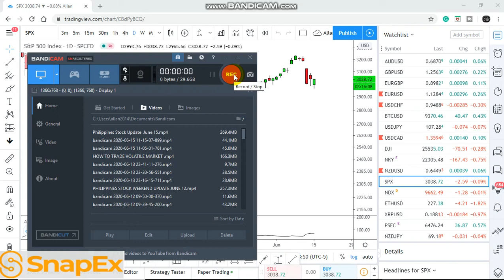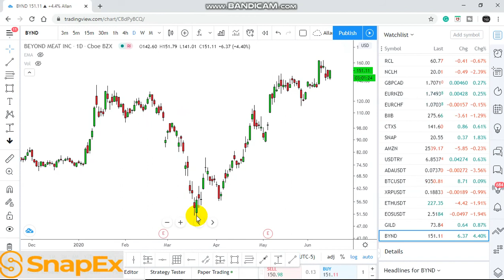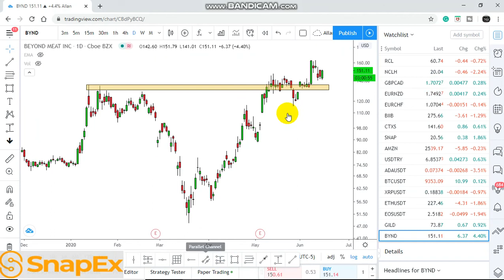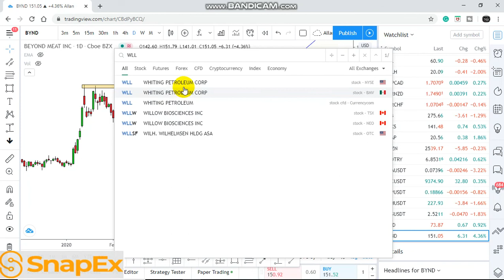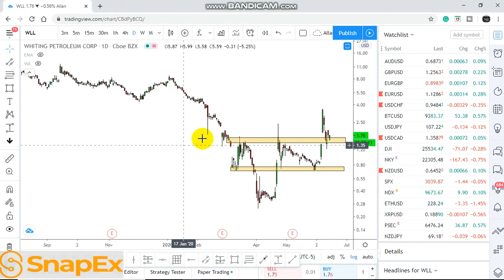Global Stock Update June 15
$S&P500 $HTZ $AAL $NCLH
$TSLA $BYND $WLL

TRADE AND INVEST USING ETORO with 0% Commission on U.S Stocks

GLOBAL STOCKS, FOREX, METALS AND CRYPTO TRADING COMMUNITY:

NOW You can Trade and Invest in US Stocks with 0%
Commissions and Using Leverage X1 for as low as $50 parang PSEi lang GET DIVERSIFIED NOW

For those who are interested to Trade or Invest in Global Stocks(APPLE, MICROSOFT, IBM etc.)
FREE REGISTER ON BELOW LINK and Join our Telegram Etoro Traders Group
If you want to Copy my Trades :
My Username is Zane2018

FOR CRYPTOCURRENCY TRADING REG ON BELOW AND EARN SNAP POINTS AND GET ZERO TRADING FEE:

kabayan_forex_crypto_trading

Telegram Groups
PSE TRADERS GROUP:

  I will Share all the learning I have in my Trading Journey